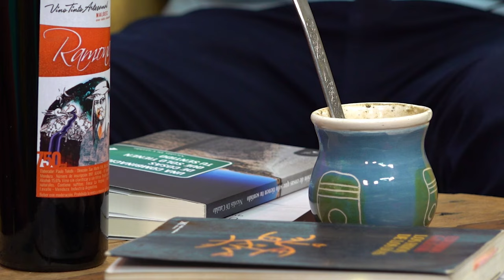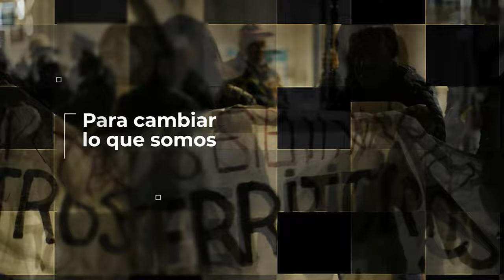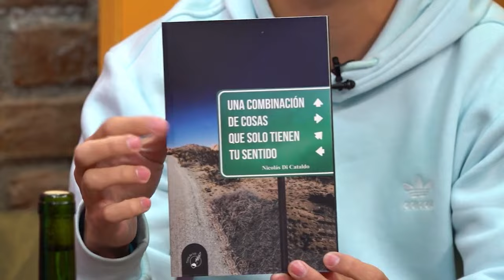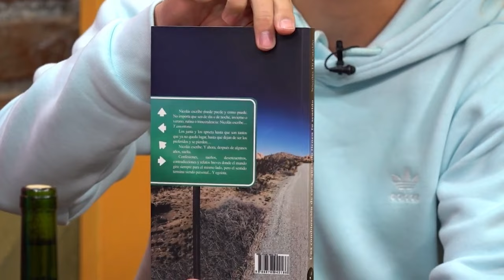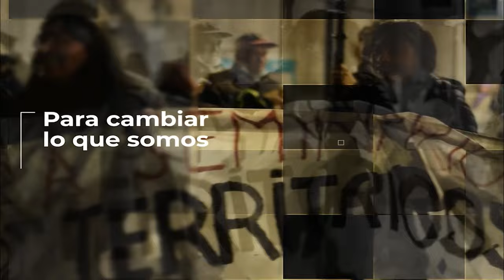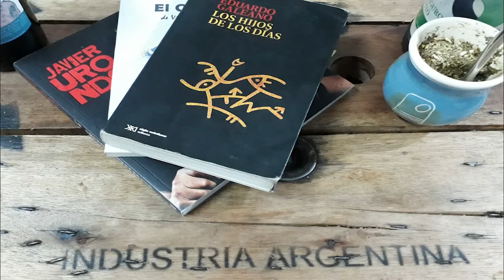SOMOS LO QUE HACEMOS ( T2 E2): ENCUENTRO CON NICOLÁS DI CATALDO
Presentamos la segunda temporada de "Somos lo que hacemos"...Para cambiar lo que somos. Programa de entrevistas a referentes/referentas de organizaciones sociales, culturales y políticas.  En este programa nos encontramos a charlar y dialogar y así conocer a cada persona, su historia de vida, que experiencias son las que les llevaron a ser parte de su organización y cómo y por que siguen participando. También charlamos sobre lo que quieren cambiar tanto en lo personal como en lo social. En cada programa conoceremos diversas historias de participación y organización.
Hoy Nicolás Di Cataldo, escritor y guionista de Mendoza